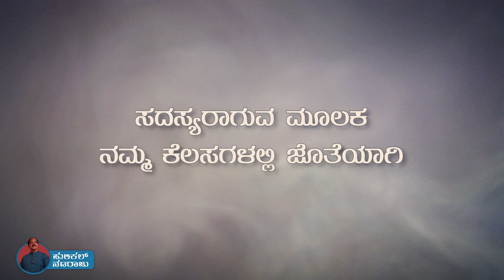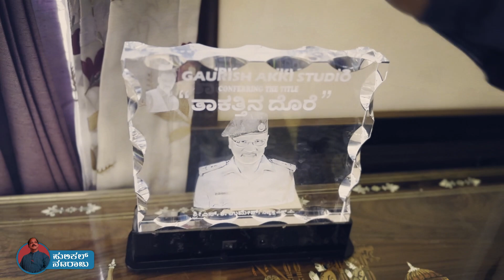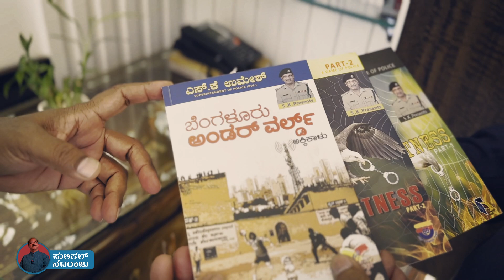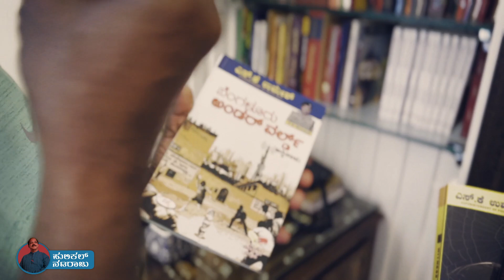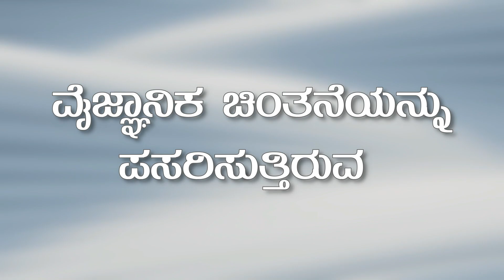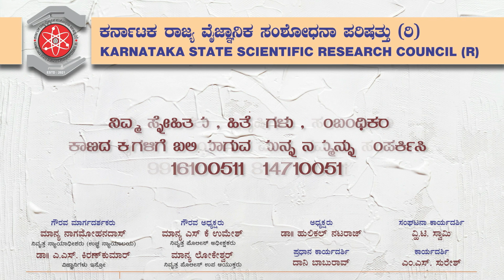ನಿವೃತ್ತ ಎಸ್.ಪಿ ಉಮೇಶ್ ಅವರ ಮನೆಯಲ್ಲಿ ಹುಲಿಕಲ್ !! I SK Umesh Interview PART 2 I Hulikal Nataraj